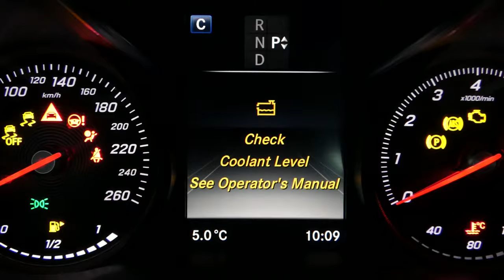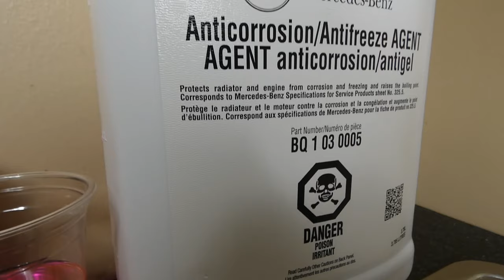How to Check and Add Engine Coolant in Mercedes Benz C300 W205 W206 and E300 W213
How to Check and Add Engine Coolant in Mercedes Benz C300 W205 W206 and E300 W213. You can use this procedure to check coolant level and add coolant in Mercedes Benz C300 W205 and E300 W205.